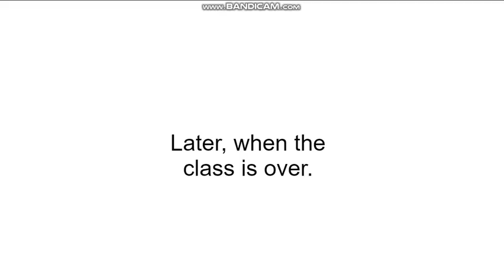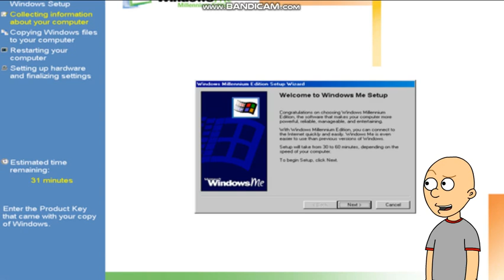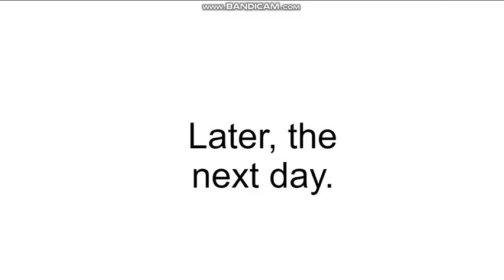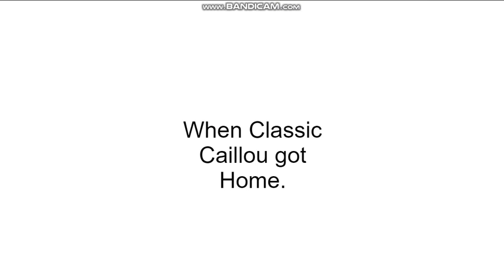Classic Caillou Downgrade All School Computer from Windows 10 to Windows Millennium Edition/Grounded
Oh, Classic Caillou downgrades all the computer from windows 10 to windows me, nothing else but it's bad to downgrade it.